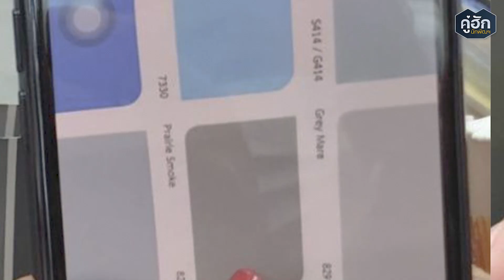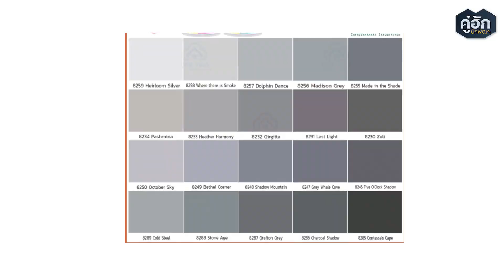5 ปัจจัยก่อเกิด สีเพี้ยน พร้อม 4 วิธีหลีกเลี่ยง l Ep.297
5 ปัจจัยก่อเกิด สีเพี้ยน พร้อม 4 วิธีหลีกเลี่ยง l Ep.297

(ไม่ได้รับออกแบบ+ต่อเติม+สร้างบ้าน+รีโนเวท+เทพื้น+ทำรั้ว)